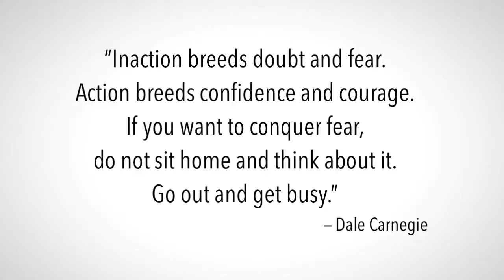The Danger of Overthinking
In this video, I discuss the danger of trying to think your way out of a problem and I share the advice I got that has helped me overcome this challenge.